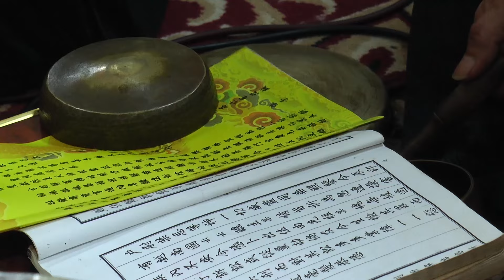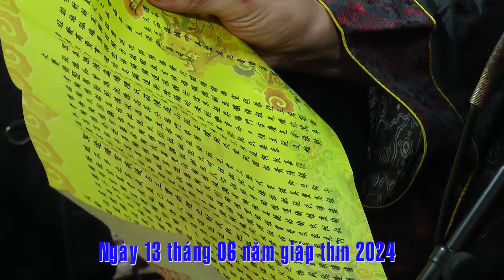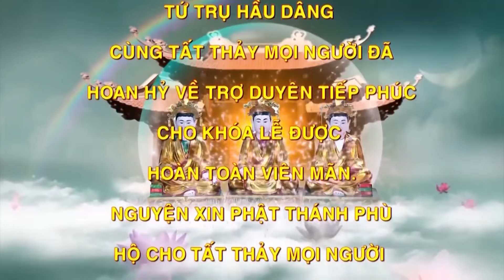Lễ Phả Độ Gia Tiên Gia Tộc Họ Đào Tại Đền Quan Tam Phủ - Gia Bình - Bắc Ninh Phần 2